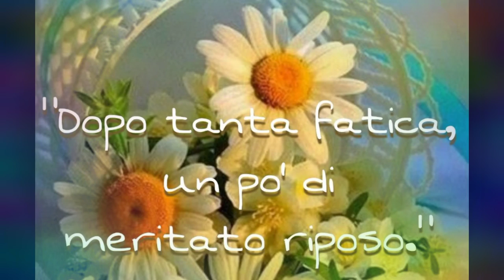Buon fine settimana tra i quadri di Sorolla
Alcuni quadri dell'immenso
Joaquín Sorolla,mi sanno d'estate e sono perfetti per questo video fatto per farvi sognare.
Kiss dalla vostra Piro😘😘😘😘😘

Some paintings of the immense Joaquín Sorolla, they know me in the summer and they are perfect for this video made to make you dream. Kiss from your Piro😘😘😘😘😘

Editing:Shotcut
Link dei libri miei e di Olimpia: